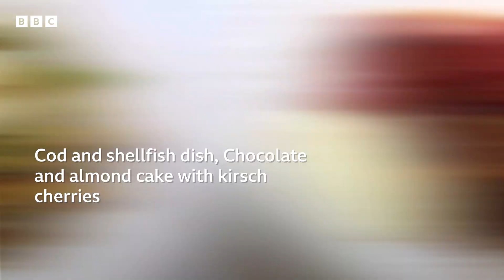MasterChef UK - Best Dishes from S5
The best dishes from MasterChef UK Season 5.